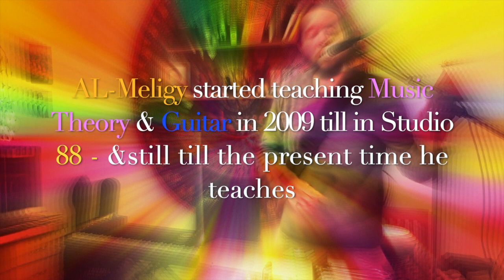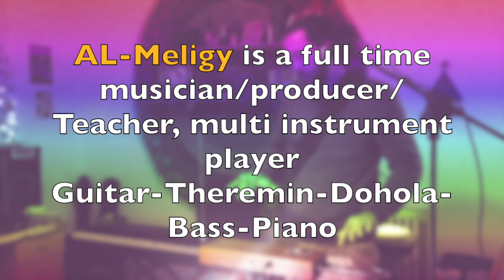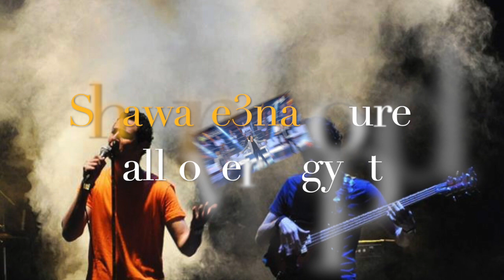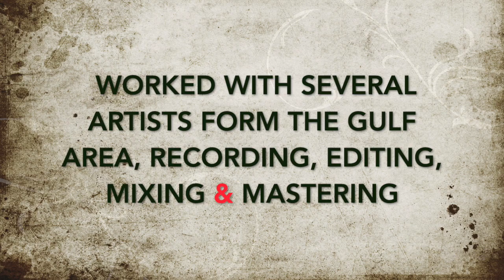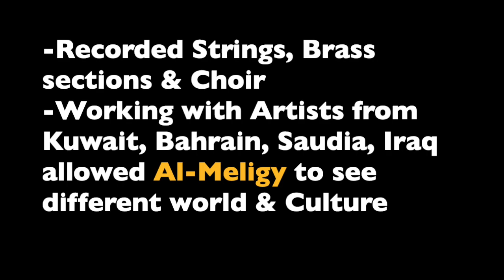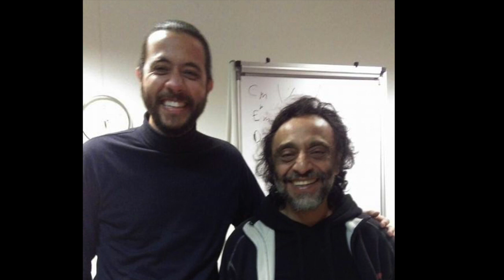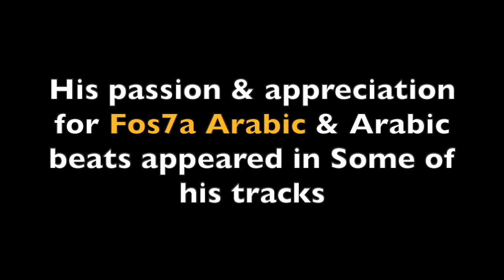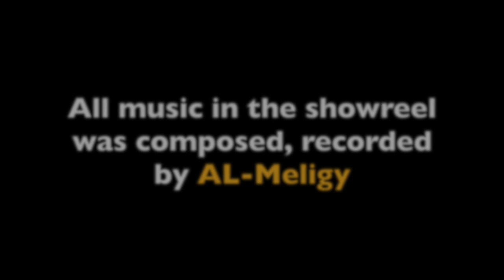AL Meligy General Showreel Bands & Solo projects 2008/2019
AL-Meligy's General showreel since 2008 till 2019

Shows the Bands and Solo projects he was part since 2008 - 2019

AL-Meligy is now a full-time Musician/ Producer/ Guitar & Music theory private Tutor

AL-Meligy record, edit, mix and master most of his own material

Daws he uses:
1-Protools
2-Maschine
3-Logic

Instruments he plays:
1-Guitar & Vocals
2-Theremin
3-Dohola & Doff
4-Piano
5-Bass guitar